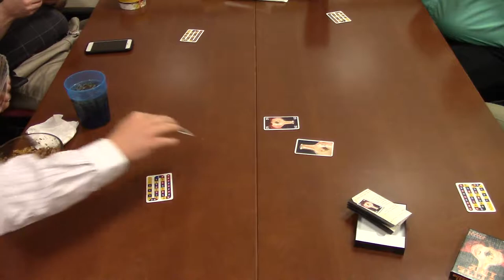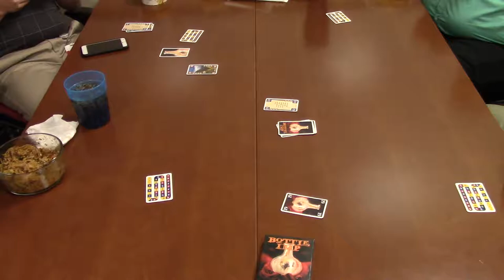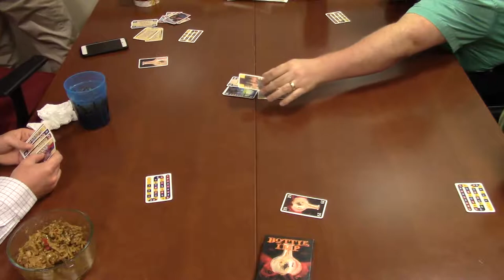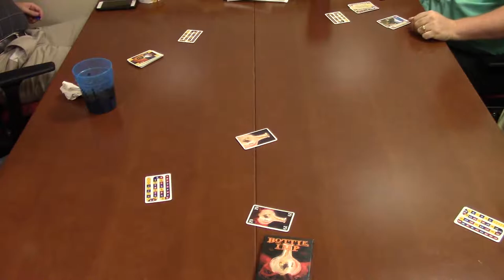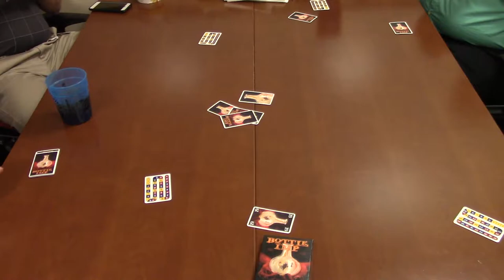4 Player Bottle Imp - Lunch Time Gaming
In this trick-taking game based on the short story by Robert Louis Stevenson of the same name, the goal is to gain the most points over a series of hands (usually the goal is set to 200 pts). Cards are numbered 1-37 and are found in three colors, red (comprising largely the highest numbers), blue (mostly in the middle) and yellow (mostly the lowest numbers) with colors being analogous to the suit in a standard deck. There is one neutral card, the 19, that sets the "price of the bottle."

The entire deck is dealt to the three or four players in the game and then, similarly to hearts, cards are exchanged and a card is played to the bottle. As per the usual elements of a trick taking game, players must follow suit if possible with high card taking the trick (regardless of suit). The unique feature about this game however is how trump is determined. Any card of value lower than the current price of the bottle (starting with 19) is considered "trump" and will win the trick. If multiple cards are less than the current bottle price, the card valued closest to the current price (so highest card below the bottle) takes the trick AND THE BOTTLE, the bottle price is adjusted by the player taking the card that represents the current bottle price and replacing it with the card they used to win the trick. Thus the price of the bottle will decrease with each trump card played, and the bottle is increasingly harder to win/purchase. Ownership of the bottle will pass from player to player and the number of possible trump cards will decrease both as a factor of cards being played and cards being skipped as the bottle price descends. One player will be stuck with the bottle at the end of a hand (when players have played all the cards in their hands).

Cards have point values from 1-6 (not directly based on numerical value), at the end of the hand players will score points for the cards of tricks they've won, except the player who holds the bottle who will score NEGATIVE points for all the cards played to the bottle at the beginning, scoring nothing for the cards they won during the hand. Play continues until the point goal is reached.